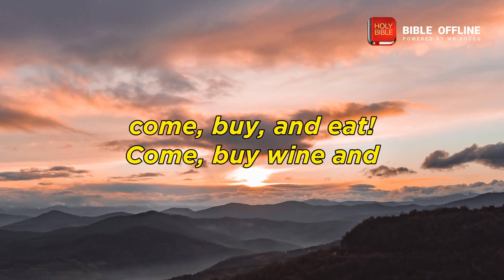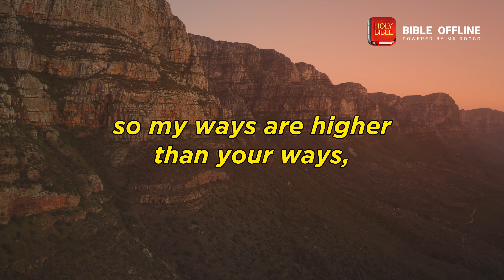Isaiah 55 - Bible Offline